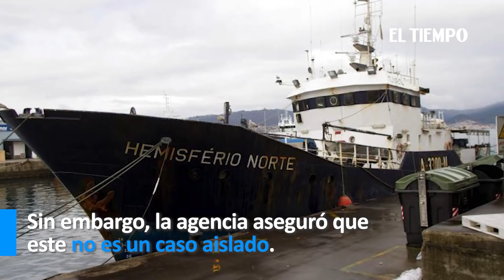Encuentran barco con toda la tripulación muerta | El Tiempo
Noticias de último momento: este sábado 26 de junio ocurrió un misterioso avistamiento en las aguas cercanas a una paradisíaca isla.